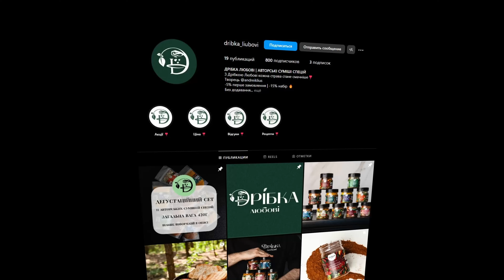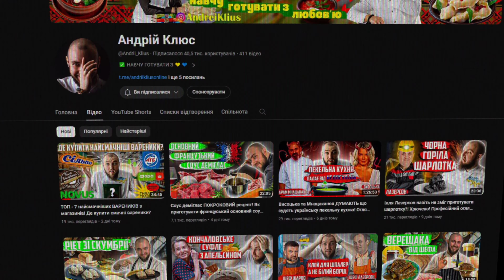СВИНЯЧІ РЕБРА НА ГРИЛІ РЕЦЕПТ який вийде СМАЧНО У ВСІХ!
Вітаю
Сьогодні приготуємо з Вами смачні свинячі ребра на грилі
Все дуже просто та вийде у кожного!

Нам потрібно:
свинячі ребра 800г
сіль по смаку
олія 10мл
кетчуп 80г
соєвий соус 15мл
гірчиця 30г
капуста червона 200г
капуста білокачанна 150г
цибуля 80г
морква 150г
мікс зелені(кріп, петрушка, зелена цибуля) 30г
сметана 80г
діжонська гірчиця 30г
звичайна гірчиця 20г
сіль, перець по смаку

Суміш спецій від мене Дрібка любові
✅ ЗАМОВИТИ МОЖНА ТУТ ⚠️ ⬇️
А також за номером телефону⬇️👇
на перше замовлення знижка 5% а якщо поділитесь у себе в сторіс в інстаграм і відмітите нас зі спеціями то 5% ще й на наступне замовлення 🤩🤗

Також переходь на сторінку інстаграм магазину GRILI там багато смачних відео та більше інформації по битанню грилів та всього до них
НЕ ВТРАЧАЙ НАГОДИ та НЕ ОБМЕЖУЙ себе в задоволенні - ГРИЛЮЙ ПРОСТО ЗАРАЗ!

Чекаю на вашу активність під відео!)

Обіймаю
Цілую прямо в душу
Ваш шеф

Більше інформації про кулінарію, про мене, бекстейдж моїх відео та життя, спойлери наступних відео можете знайти в моєму телеграм каналі

Готуйте зі мною та відмічайте мене в сторіс інстаграм Андрій Клюс✌️

або по номеру карти 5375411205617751

Як вам рецепт❓готували такий❓ можливо є ваша інтерпритація❓

⚠️Якщо хочете допомогти моєму каналу ⬇️:
Карта Приват Банку - Клюс Андрій Олексійович
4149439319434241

Слава Україні!